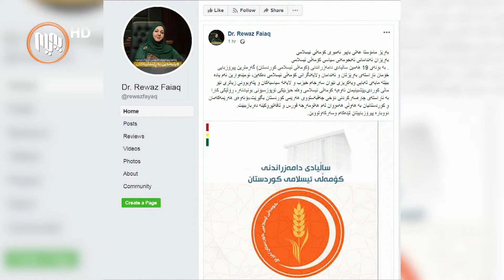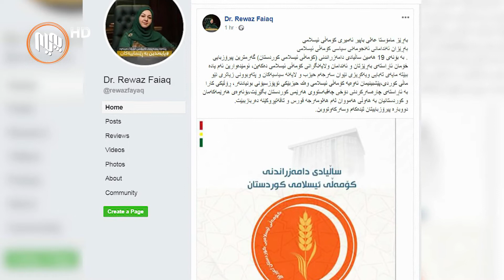ژماره‌یه‌ك سه‌ركرده‌و حزب پیرۆزبایی ساڵیادی راگه‌یاندنی كۆمه‌ڵ ده‌كه‌ن